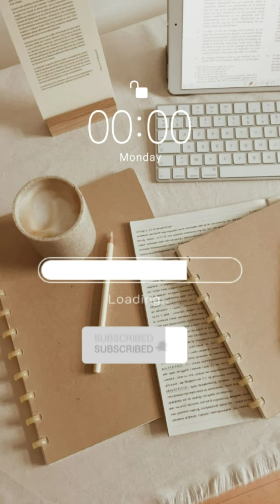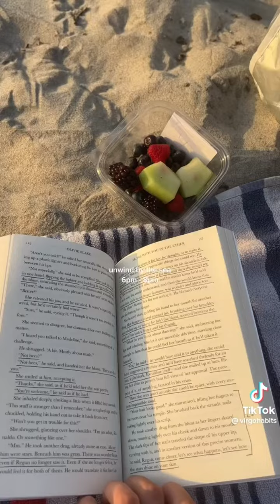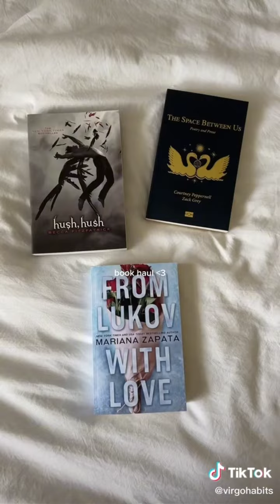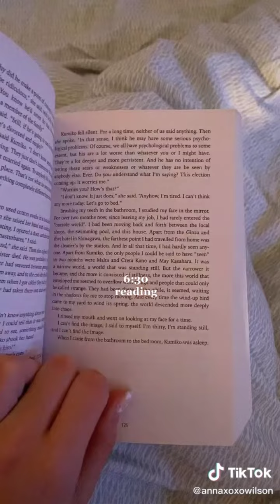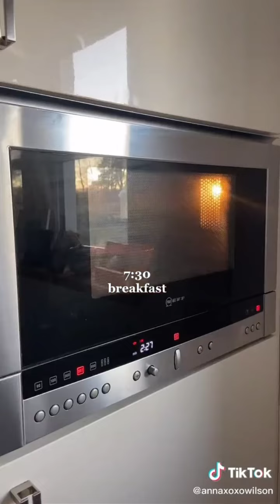productive days, day in my life | tiktok compilation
assalamualaikum, hii everyone!

welcome back to befaidah✨

another tiktok compilation. make your day productive. have a great day everyone!